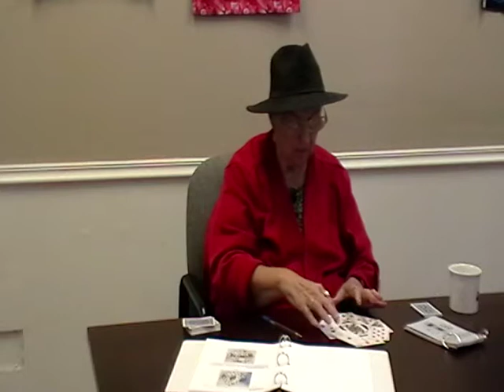20180324 Card Reading Wkshop Doti Boon 4